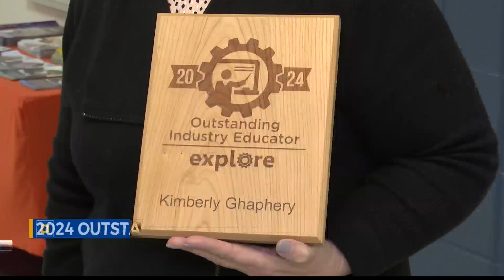Local Teacher and Students Recognized for Video Project